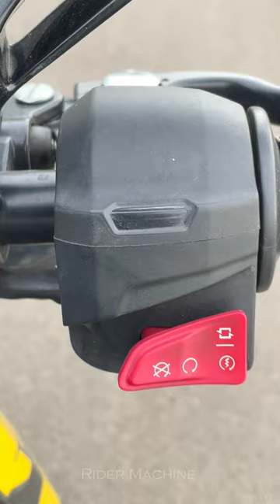Ultraviolette F77 Tamil Review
ultraviolette f77 tamil review | ultraviolette f77 recon review | ultraviolette f77 recon tamil review

Hello guys today video about in-depth review of the Ultraviolette F77 tamil review , the electric motorcycle. Ultraviolette F77 Recon Electric bike advantages of owning an electric motorcycle, such as reduced emissions, lower maintenance costs, and the thrill of riding a high-performance electric vehicle.

               CONTACT DETAIL
THANK YOU ALL for your Love and support .